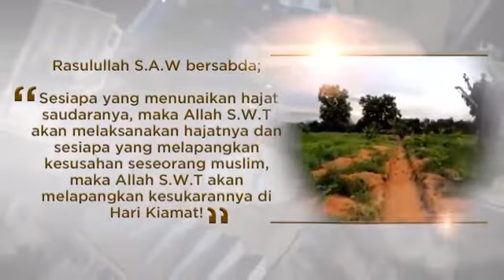[VIRAL] BERINFAQ Dan BERWAKAF Secara ONLINE | KOMBAT | Kompleks Masjid Bandar Tasik Kesuma | SHARE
[VIRAL] BERINFAQ Dan BERWAKAF Secara ONLINE | KOMBAT | Kompleks Masjid Bandar Tasik Kesuma | SHARE SAMPAI SYURGA

Kumpul PAHALA Semudah Dari Dunia Transfer ONLINE Ke Akhirat.

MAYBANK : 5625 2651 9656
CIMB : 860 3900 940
BANK ISLAM : 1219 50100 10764